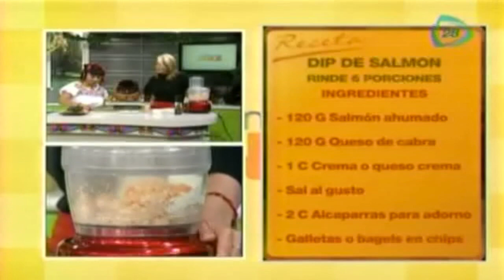Dip de salmon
5 diciembre 2014

Ingredientes: 120 G SALMÓN AHUMADO, 120 G QUESO DE CABRA, 1 C CREMA O QUESO CREMA, SAL AL GUSTO, 2 C ALCAPARRAS PARA ADORNO, GALLETAS O BAGELS EN CHIPS